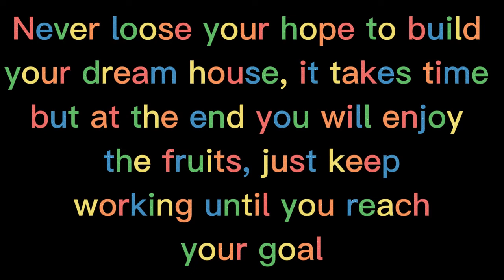A Transformation of our house, We are a Blessed Family.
Never give up on your dreams even if is just a house, keep working and focus on your goals, don't listen to negative people, just follow your positive thoughts, you aren't alone.